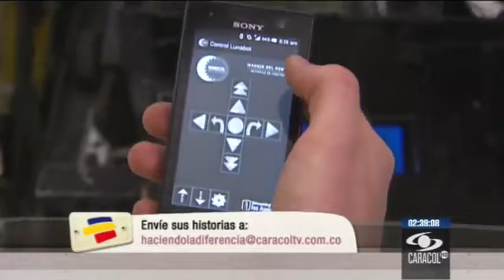Universitarios ganan premios internacionales y fomentan la creatividad en niños